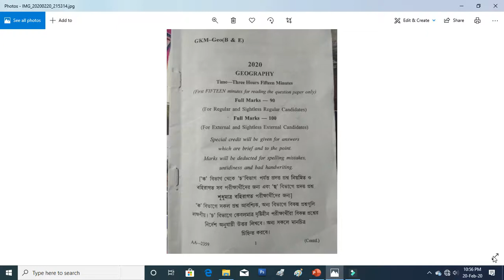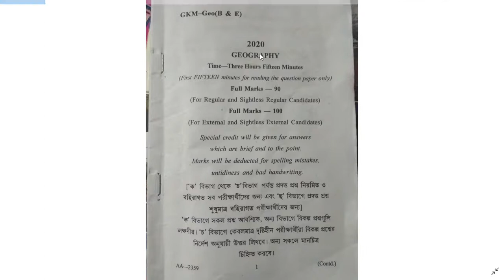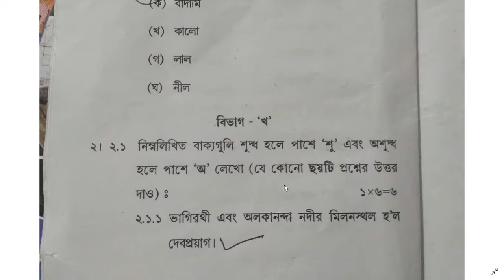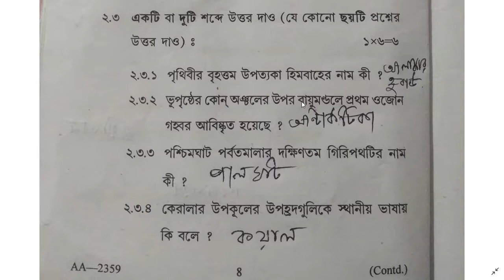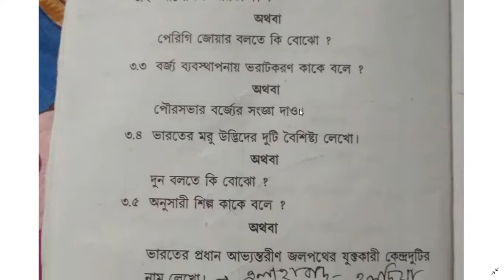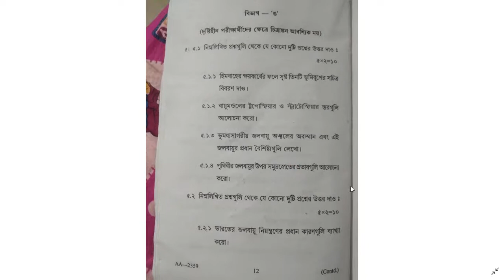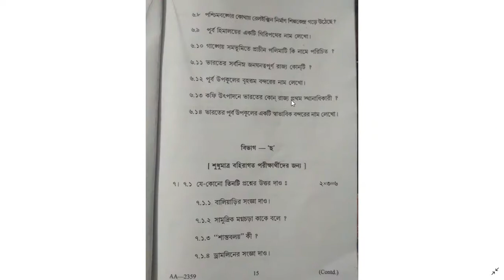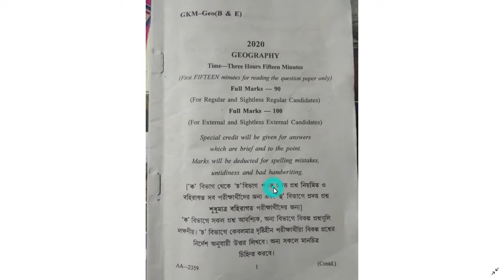Madhyamik Geography Question paper 2020/West Bengal geography Examination answer key class 10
মাধ্যমিক ২০২০ সালের ভূগোলের প্রশ্ন ও উত্তর বিশ্লেষণ।
দেখতে ভুলবেন না।